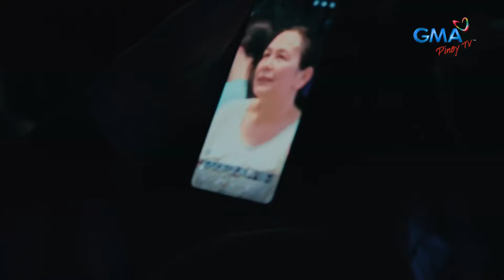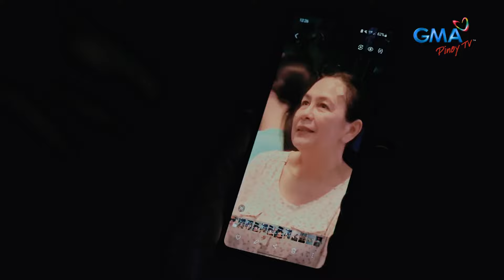Black Rider: Elias, manhid o in denial?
Bayani si Elias pero manhid pala siya?!

Mapapanood ang full episodes ng “Black Rider” overseas sa GMA Pinoy TV. Bisitahin lang ang para sa detalye!